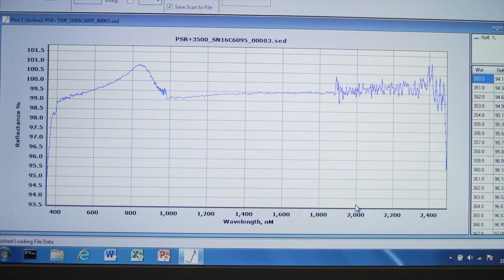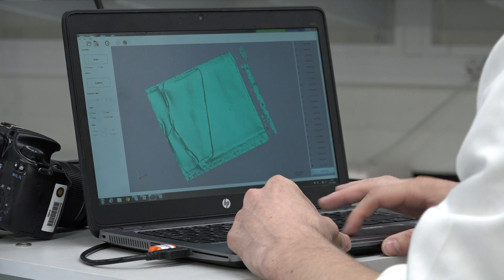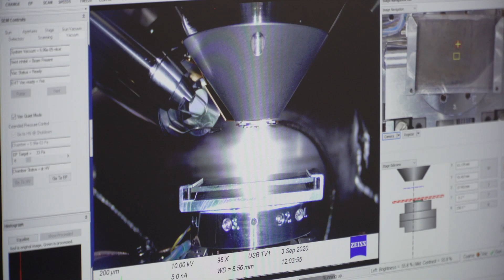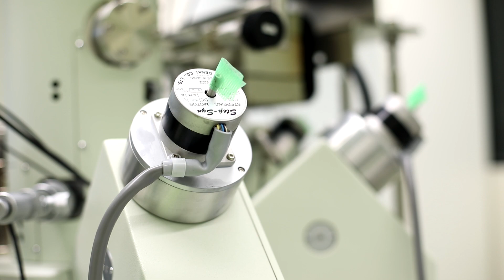Earth Science and Physical Geography at the Faculty of Geosciences - Utrecht University.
An overview of the laboratory facilities of the Earth Science and Physical Geography research departments of the faculty of Geosciences at Utrecht University.